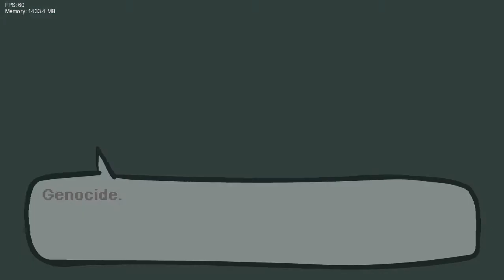Friday Night Funkin Your Painfully Average Self Insert Mod Vs Chris